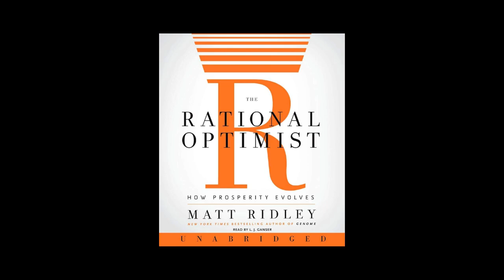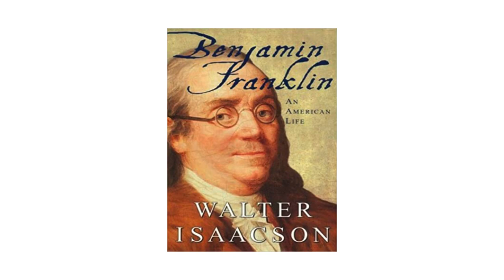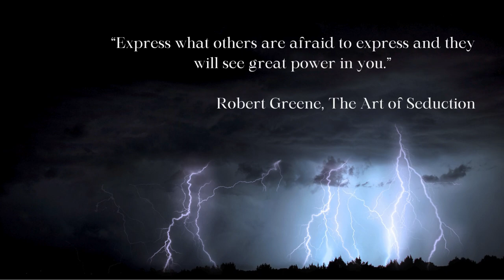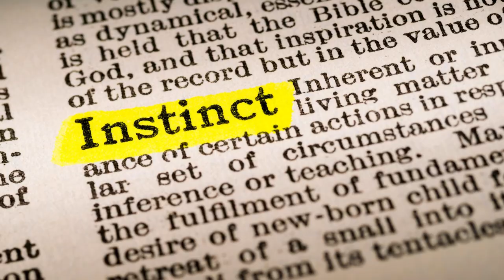Advanced Product Manager Reading List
🌟 Welcome back to The Product Beat, your go-to destination for elevating your Product Management journey! 🌟

Today, we're stepping up our game with a curated selection of five books that are a must-read for any product manager looking to go beyond the conventional. These aren't your standard PM readings; they're thought-provoking, horizon-expanding, and will challenge the way you think about innovation, strategy, and leadership.

📚 Books We're Unveiling:

"The Rational Optimist: How Prosperity Evolves" by Matt Ridley - Explore the evolution of prosperity and innovation, and how this understanding can revolutionize your product strategy.
"Hackers: Heroes of the Computer Revolution" by Steven Levy - Dive into the world of the original hackers and draw inspiration for creative problem-solving and pioneering spirit in product management.
"Benjamin Franklin: An American Life" by Walter Isaacson - Learn from the life of one of history’s greatest polymaths, and understand how diverse interests can fuel innovation in product management.
"Surely You're Joking, Mr. Feynman!" by Richard Feynman - Get inspired by the unconventional wisdom and curiosity of the Nobel Prize-winning physicist.
"Mastery" by Robert Greene - Delve into the path towards mastery and discover how to harness your full potential as a product manager.

Broaden Your Perspectives: Each book offers unique insights that go beyond the typical product management scope.
Innovative Strategies: Equip yourself with advanced strategies and thinking models from some of the greatest minds and innovators.
Leadership and Growth: These books are selected to not only enhance your PM skills but also to grow your leadership and personal development.

Your engagement helps us continue to provide top-notch PM resources.

💬 Got more book suggestions or insights? Drop them in the comments below – we love hearing from our community!